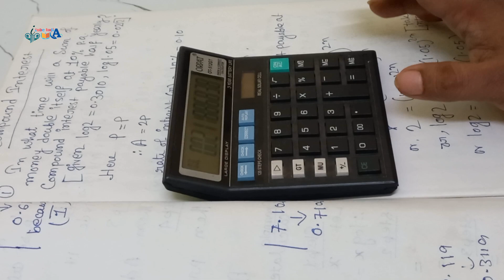Calculate log values ​​with simple calculators সাধারণ ক্যালকুলেটরের মাধ্যমে লগের মান নির্ণয়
itubeindia
itube india
ITube India